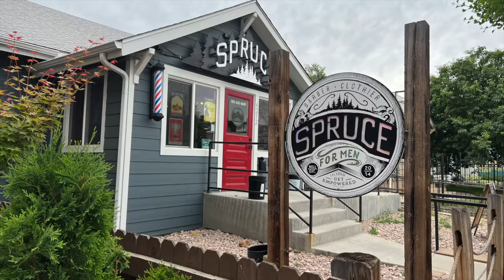4805 Perry St, Denver CO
Super cute bungalow in the very popular Berkeley neighborhood. You will fall in love the minute you pull up out front, with the lovely xeriscaped front yard full of flowering plants and bushes, no mowing or watering required. Great all year round and no mowing required. Imagine enjoying your morning coffee or settling in with a good book on the shady front porch. Step inside and find a bright and cheery open floor plan with tons of natural light for all those plants. The large updated kitchen is the perfect place to whip up a gourmet meal when entertaining your favorite people. 2 bedrooms and a modern full bathroom complete the main level. Downstairs you will find another full bathroom, bedroom and living area. The private backyard is perfect for summer evenings sipping a glass of wine watching the sunset. Newer roof and outside paint. Walk to Berkeley Lake and Rocky Mountain Lake, the shops on Tennyson and have easy access to miles of bike paths and the highway. A short stroll to Willis Case to play a few rounds or enjoy a cocktail on their deck, this location really can't be beat! This area is also in the process of being zoned for ADU's, which would include carriage houses and airbnb opportunities.